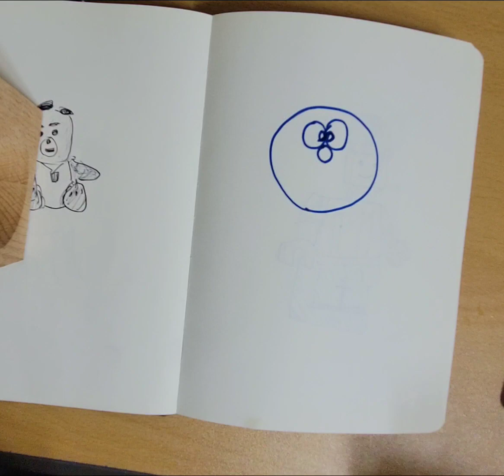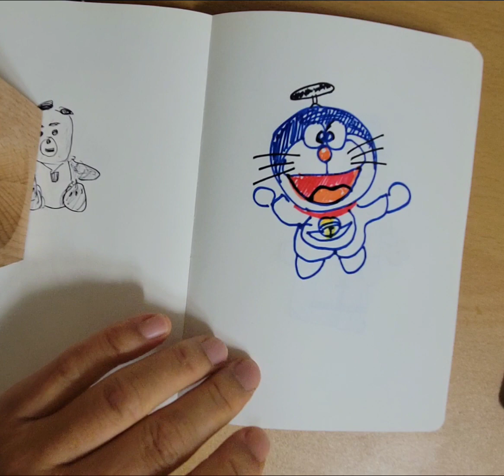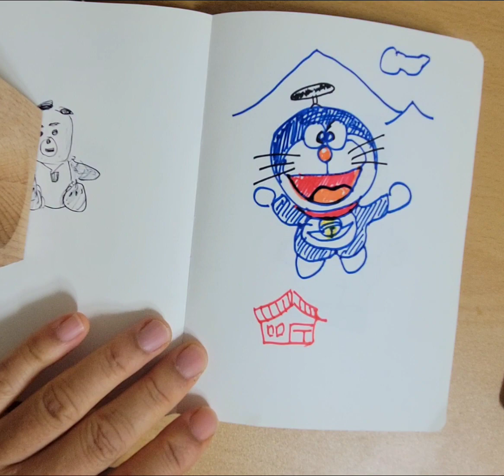도라에몽 낙서